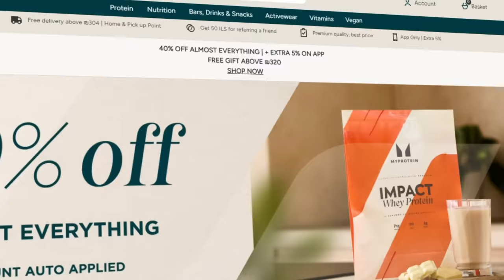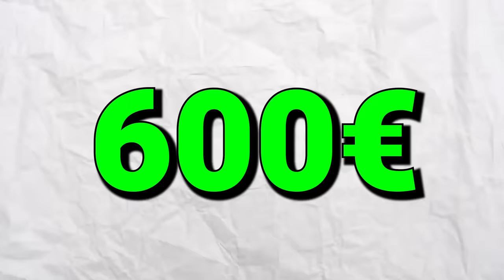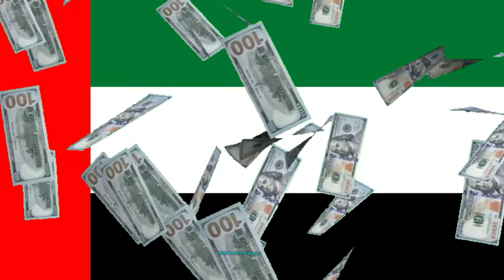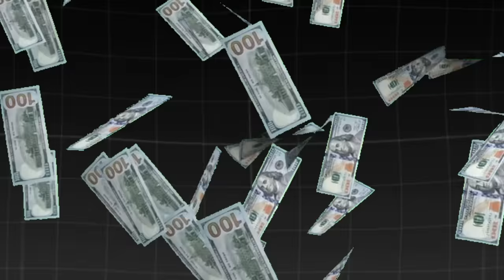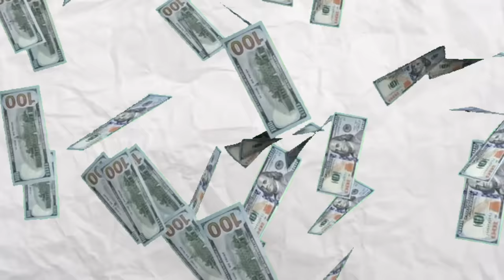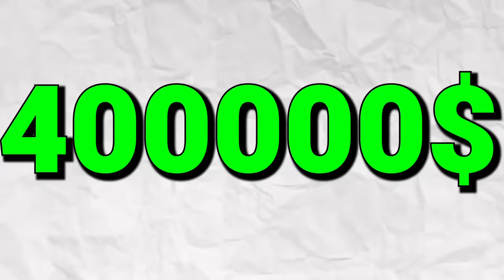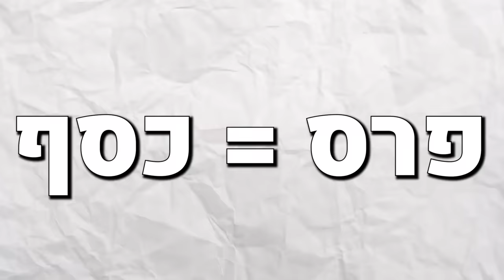כמה כסף מרוויחים שרירנים?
ה-ג-ר-ל-ה!! גם הפעם על ארגז מאנסטר שלם!!
מה צריך לעשות כדי לזכות בארגז מאנסטר:
1- לשים סאב לערוץ+ לייק לסרטון
2-להגיב פה "אני רוצה את ארגז מאנסטר!!"
בואו נגיע ל50K סאבים!!!
לקניית החלבון באתר של אלפא:
תשתמשו בקוד הנחה שלי: shaun5
חפשו "שון חלבון" באינסטגרם לעוד הגרלות